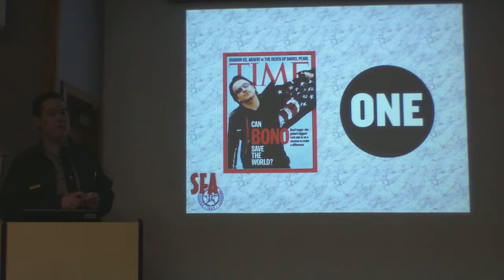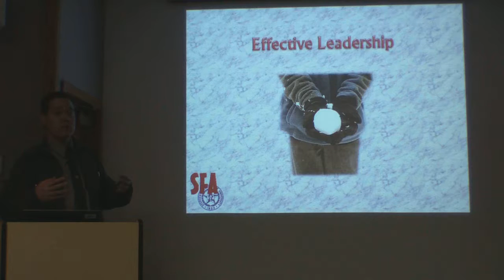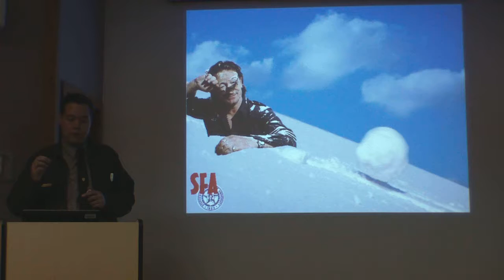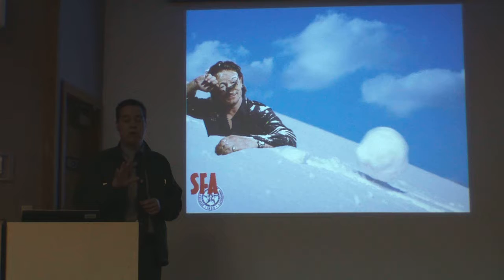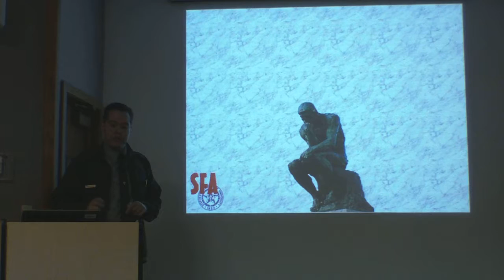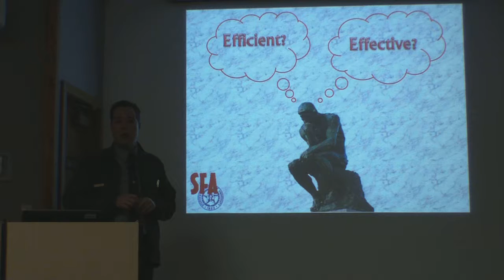Tom Engberg: Interp Leadership Statement- Part 2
FOR573 Interp Leadership "Ted" talk, final project, Fall 2011.  Part 2 of 2.  My take on leadership and how personal mastery shapes us, as people and as leaders.